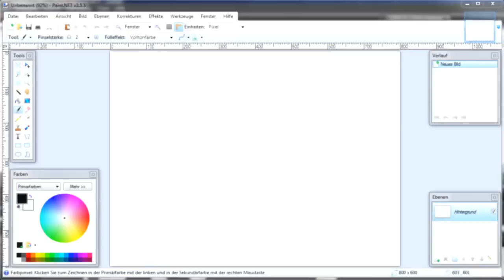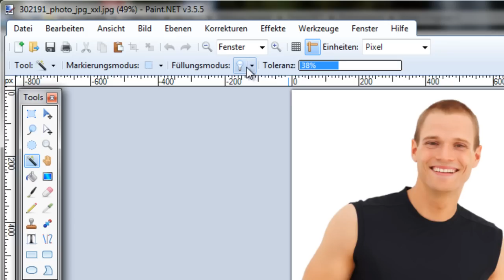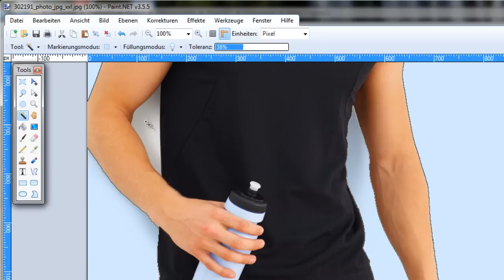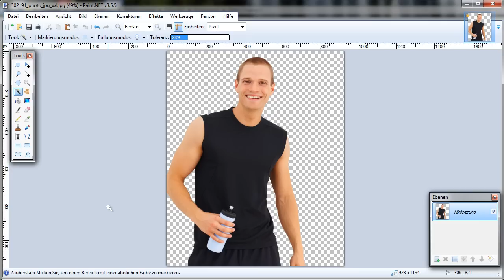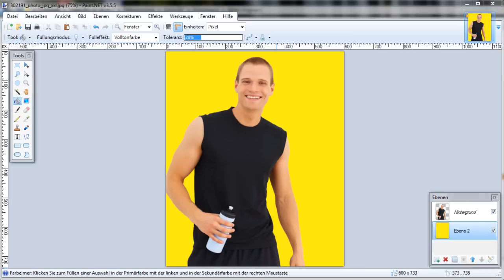Paint.NET - Bilder freistellen